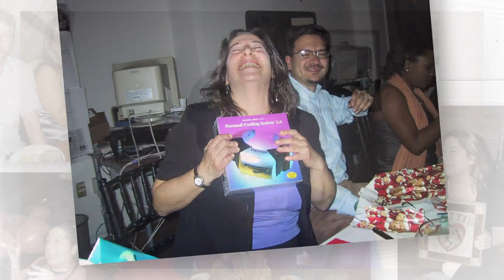Congratulations on Your Retirement, Betsy!!!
After nearly 20 years with kasina / DST / SS&C, Betsy Daniels is retiring at the end of 2020.  The company won't be the same without her (and it will be especially weird once we get back into the office).

All of us that had the pleasure of working with her are extremely appreciative of all that she did for us. We wish her all the best in this exciting new chapter!

Thanks to VidDay for creating the video for us